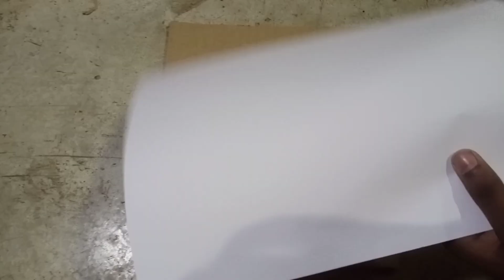Canvas बनाने का सबसे आसान तरीका, और सही तरीका भी, very simple Canvas banane ka trick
Canvas banane ka sabse aasan Tarika aur aap log I jarur ek bar ghar mein TRAI Karen is Canvas ko banane mein bahut aasan lagta hai aur is Canvas ko banane vah jaldi bhi ban jata hai aur aap Sundar Sundar Chitra bana sakte ho aur ismein aapko sabhi art bhi kar sakte ho aur video banaa bhi sakte ho aur agar aap log ko is Canvas per painting ka video chahie to aap log comment mein mujhe bole ki kis type ka painting banana hai mujhe mein aap log ko usi type ka painting banakar ke apne channel per upload karunga aur bus aajkal itna hai FIR milte Hain yakshi video per tab tak le jaen Jay Bharat aur upload notification button ko dabane wale aur subscribe kar lena video dekhne ke liye tab tak clear thank you for watching ❤️